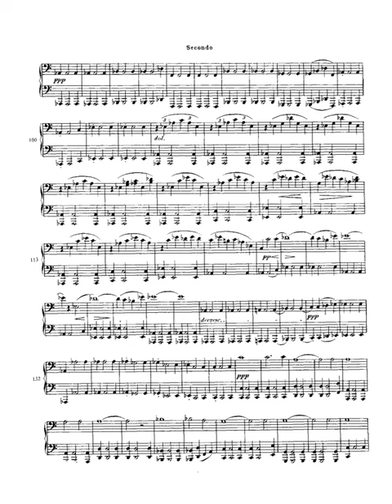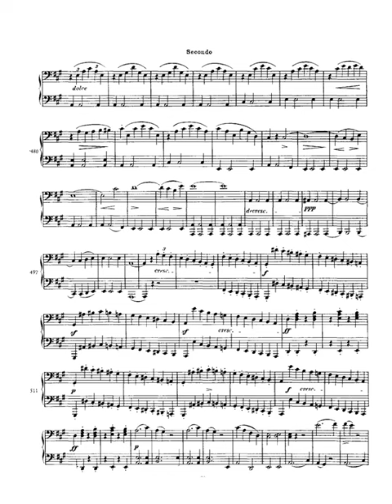schubert allegro in a minor d 947 mp4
Instrumentation Piano 4 hands